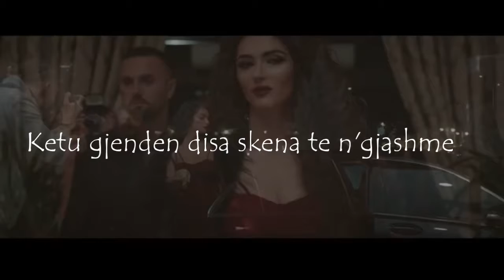2Ton - PAPI (Official fan Page)